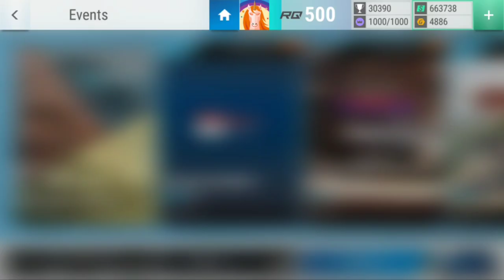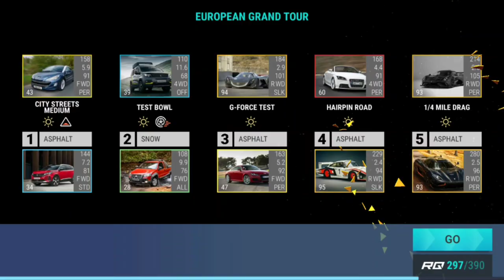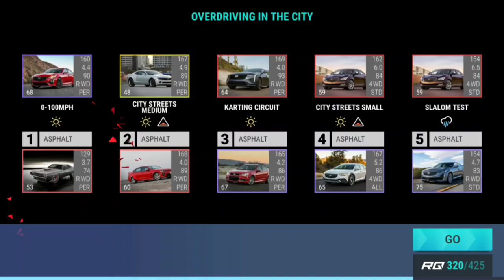Top Drives Events: European Grand Tour